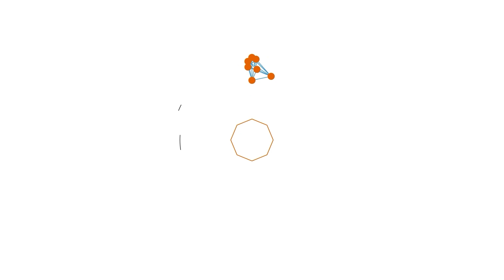6. Kanlı Ay vee Nailgun! - 7 Days to Die A20.6 Türkçe | 3. Sezon 39. Bölüm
3. Sezonla zombiler dünyasına geri gönüyoruz. Geçen sezona kıyasla oyunda çok fazla değişen birşey yok, bakalım biz neleri değiştirebiliriz. Hazırsanız başlayalım.